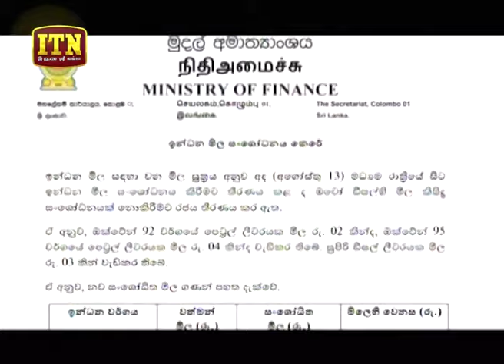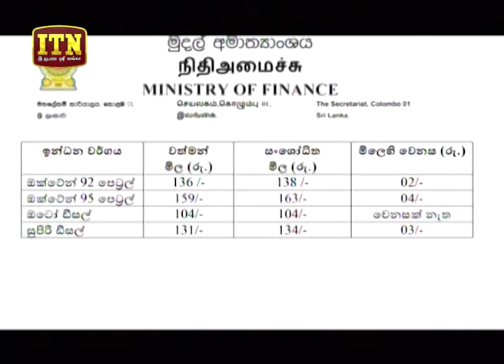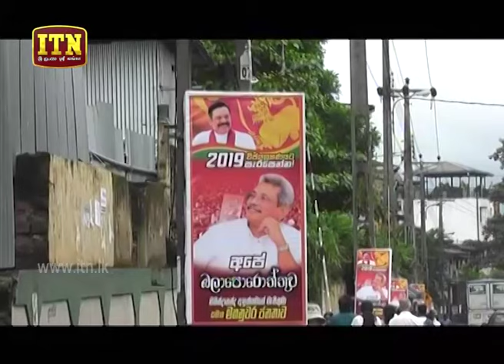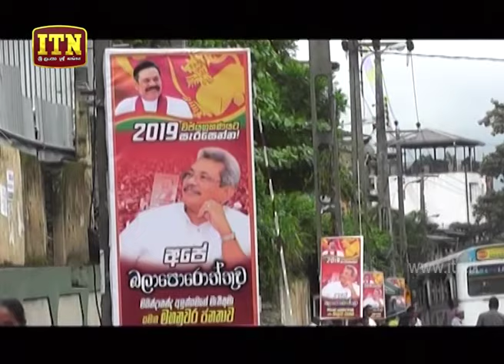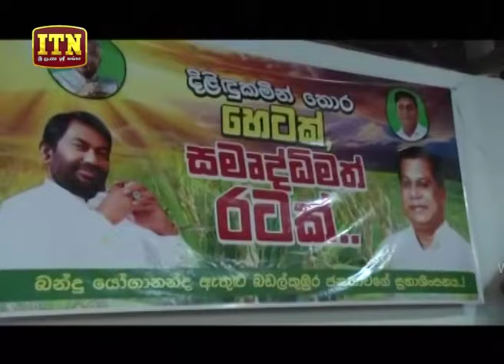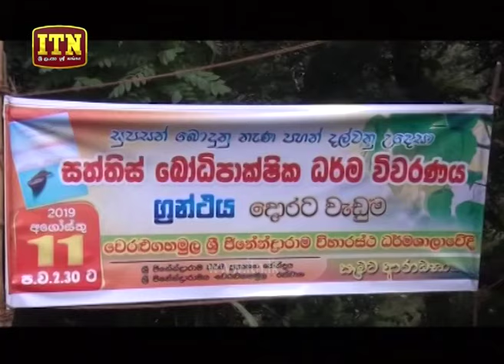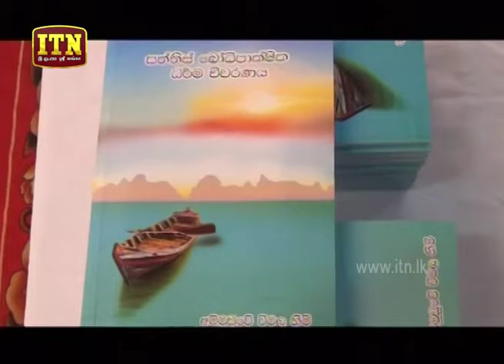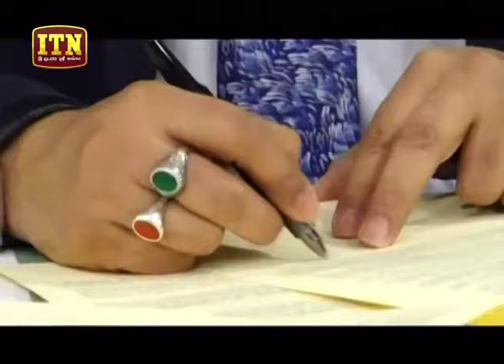ITN News 2019-08-13 | 09.30 PM